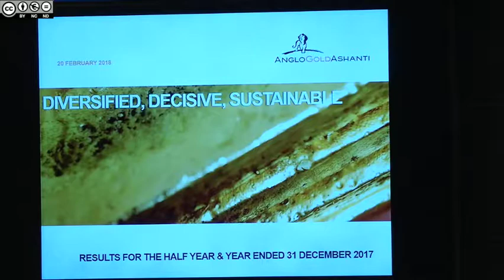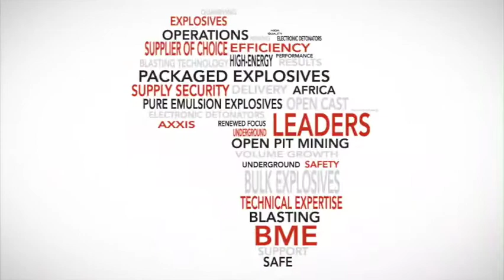South Africa falls to small percentage of AngloGold output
JOHANNESBURG (miningweekly.com) - South African gold mines now represent around 13% of the AngloGold Ashanti portfolio, AngloGold Ashanti CEO Srinivasan Venkatakrishnan (Venkat) said on Tuesday.